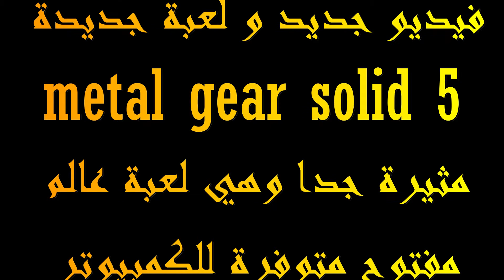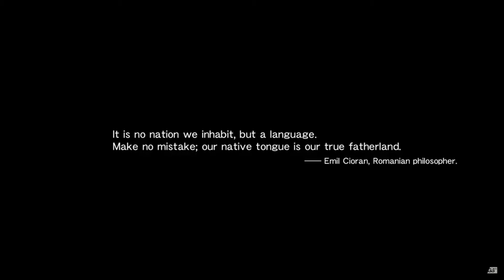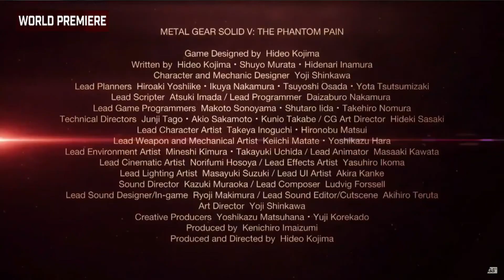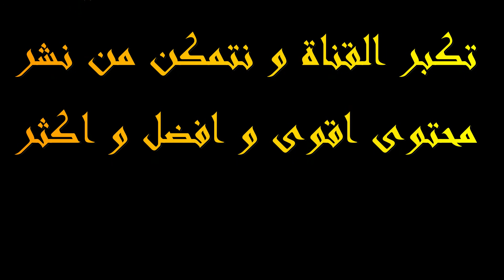ان لم تلعب هذه اللعبة من قبل ففد ضاع عليك نصف عمرك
gamer logo
gamer film
gameroom
gamer girl
gamergen
gamer pc
gamer dz
gamers gltool pro
gamer photo
gamer room
gamer algerie
gamer aadil
gamer assembly
gamer assembly 2020
gamer assembly poitiers
gamer anime
gamer asus
gamer addict
gamer assembly fortnite
gamer arena
a gamer in the south blue
a gamer logo
a gamer room
t shirt gamer
a gamers day
a gamers island
a gamer's guide to pretty much everything
a gamer's paradise
games nostalgia
gamer's guide to necromancy
gamer à tout prix
gamer à 30 ans
gamer à vendre
gamer à led
gamers à pam
à gamer
gamers à montreal
pc gamer à monter
pc gamer à monter soi même
pc gamer à 500€
gamerankings
gamerank
gameranger games
gamerall
gamera apk
gameranger account
gameranger offline installer
gamera
gamerama
gamer background
gamer bureau
gamer bath water
gamer boulanger
gamer brest
gamer bedroom
gamer bar
gamer bordeaux
b gaming logo
b gamer games
b gamer youtube
gamerz b
b85 pro gamer
souris essentiel b gamer
b85 gamer
gamer b wear
gamera b+
gamer coach
gamer chaise
gamer config
gamer computer
gamer casque
gamercat
gamer cash
gamer connu
gamer clavier
pcgamer
pcgamer maroc
pcgamercasa
pc games
pc gamer pas cher
pc gamer portable
pcgamer marrakech
pc gamer fixe
pc gamer occasion
gamer ça veut dire quoi
gamer çanta
gamer çorap
gamer çorap puma
gamer çalışma masası
gamer çantası
gamer çift
pc portable gamer ça vaut le coup
çabas gamer arena
çabas gamer
gamer dvr
gamer desk
gamer def
gamer dessin
gamer dating
gamer decoration
gamer dou
gamer desktop
gamer district
d gamerz
d gaming logo
d-gamer dota
d gamer e nerd
d gamer disney
d'gamer facebook
dgamer hitman
galerie d'anjou
gamer d'occasion
d pad gamer glitches
gamer expert
gamer en francais
gamer easy
gamer en japonais
gamer emoji
gamer en anglais
gamer ecran
gamer energy
gamer evolution
gamer en espagnol
e gamer site lords
e gamers.site/lords
e gamers cafe
e gamer salary
e.gamer.qq
e gamers site
e gamer girl
e gamers world
e gamers.site/idle heroes
e gamer definition
gamer épisode 5
gamer écran d'ordinateur
écran gamer
écran gamer 144hz
écran gamer pas cher
écran gamer 4k
écouteur gamer
écran gamer ps4
écran gamer les numériques
écran gamer comparatif
é pc gamer
o que é gamertag
o que é gamers club
rafa gamer é confiavel
o que é gamertag xbox
cadeira gamer é bom
gamersgate é confiavel
gamer é uma profissão
gamer é esporte
oq é gamer
fut gamer è sicuro
gamer cos'è
gameroom è gratis
cos'è gameroom di facebook
cos'è gameroom su facebook
cos'è gameroom
è un gamer
facebook gameroom è gratis
che cos'è gameroom
che cosa è gamertag
o que è gamer
gamer fanfiction
gamer francais
gamer for life
game factory
gamer fortnite
gamer fond ecran
gamer fauteuil
gamer factory casque
f gameroom
f gamer meaning
f gamer slang
f game hunter
gametix f
download f gameroom
spirit of gamer
chaise gamer fnac
rodrigo f gamer respeita
gamer gate
gamer girl bath water
gamer grass
gamer grip
gamer glasses
gamer goo
gamer gif
g games
g game app
gamer headphones
g gamer download
g gamer logo
g gamer mouse
g gamer indonesia
souris gamer g lab
gamer hd wallpaper
gamer headset
gamer hack
gamer hp
gamer hack apk
gamer humour
gamer heaven
gamer hoodie
gamer hp omen
h gamer pc
h gamer youtube
h gamer yt
h game tv
shock h gamer
h81 gamer
gamer h&m
gamertech
h&m gamer sweatshirt
h&m gamer hoodie
gamer image
gamer icon
gamer id
gamer imdb
gamer i7
gamer industry
gamer instagram
gamer intel ou amd
gamer i9
gamer institut pasteur
i gamer kuching
i gamer world
i gamer world surabaya
i games apk
i gamer kuching vivacity
i gamer emporium
i gamer boulevard kuching
i gamer ksa
i gamer ua
i gamer apk
gamer jeux
gamer japscan
gaming jobs
gaming jeux
gaming jam
gaming joystick
gaming jersey
gaming job online
gaming jeux pc
gaming jeux achat
j gamer youtube
j.gameiro
j gameiro sa
j. gamero s.a
j gamertags
j_gamer mapping
mr j gamer
j m gamer
j 27 problem gamertag
j maser gamer
gamer king
gamer keyboard
gamer kit
gamer keys pro
gamer killer
gamer kit tech will save us
game keys
gamer karim debbache
gamer keypad
gamer kulaklık
k gaming table
k gameiro
k gamer gaming table
k gamer pc
k gaming logo
k gamer skin
k swiss gamer shoes
p.k gamer
dr k gamer
p.k gamer free fire
gamer logo maker free
gamer laptop ouedkniss
gamer livre
gamer laptop
gamer la serie
gamer legion
gamer le film
gamer la serie saison 2
gamer livre tome 7 date de sortie
l gaming desk
l gamer 79
l gaming logo
gaming l desk
l&g america
l gamer definition
gamera l'héroïque
gamera l'héroïque streaming
gamer l ssd
gamera l'attaque de legion
gamer meme
gamer mouse
gamer maroc
gamer msi
gamer magazine
gamer music
gamer metier
gamer msi gs65 stealth 95g
n game
ngamer
gamer ouedkniss
gamer ordinateur
gamer outlet
gamer one
game over
gamer ou gameur
gamer ordinateur portable
game oldies
gamer occasion
o gamer dimon
gamers ö
gamer phone 2019
gamer pc ouedkniss
gamer pro
gamer pc portable
gamer place narbonne
gamer pas cher
pc gamer
pc gamer ouedkniss
pc gamer algerie
pc gamer prix algerie
pc gamer dz
pc gamer asus